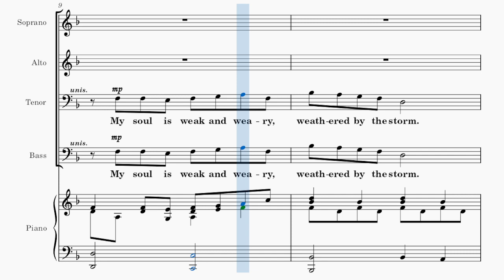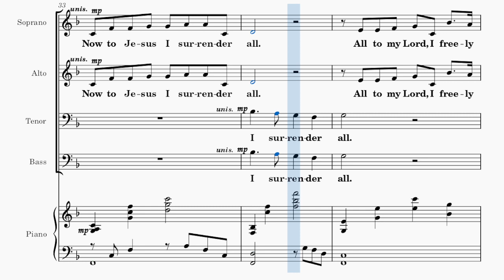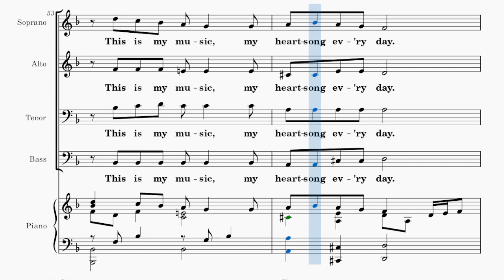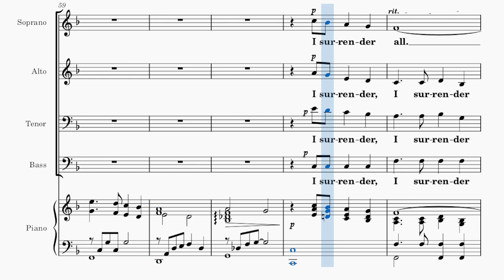The Potter and The Clay / ALTO / Choral Guide - Arranged by Stewart Harris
Words and Music by Rebecca Hogan
Quoting "I Surrender All"